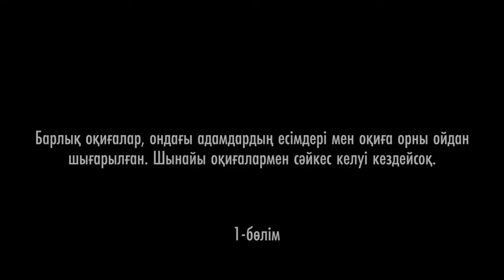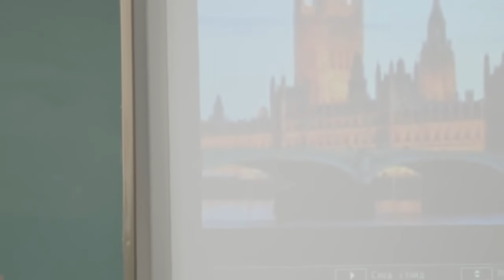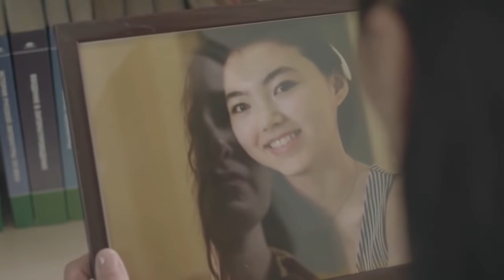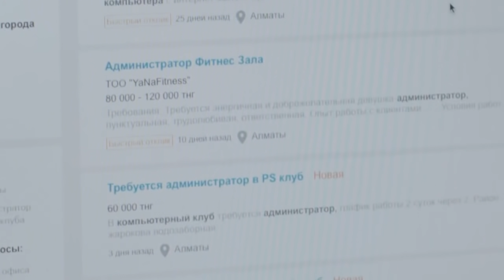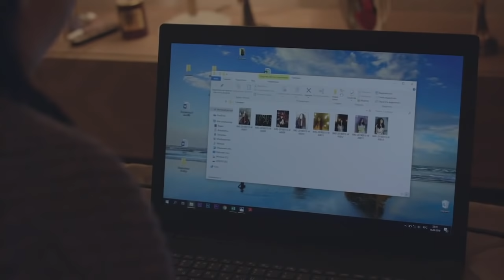БІР МЕКТЕП: Бір оқиға тарихы | 1 СЕРИЯ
Ләззат – Жанар Мақашева
Самира – Захира Рахымжан
Динара – Жанель Аликова
Габдуллина С - Томирис Жангазинова
Рамазан – Мамыр Акжол
Толеген – Шалхар Бекарыс
Руслан – Бейбарыс Баден